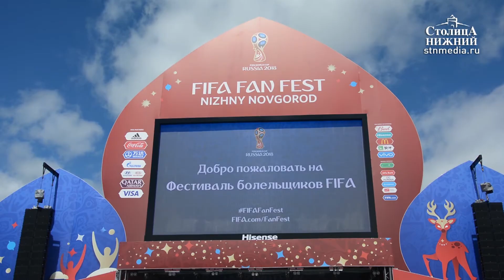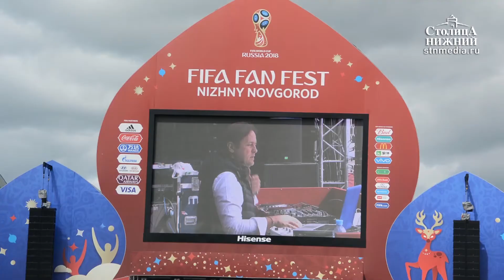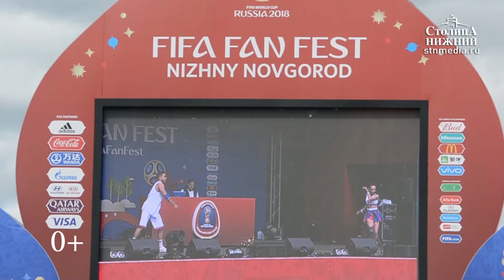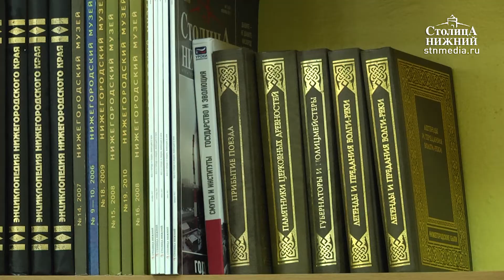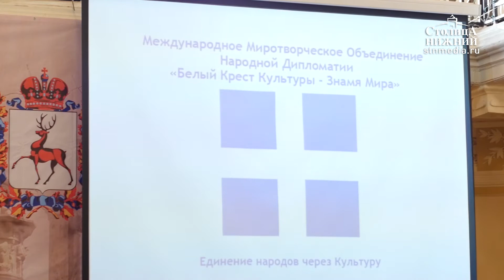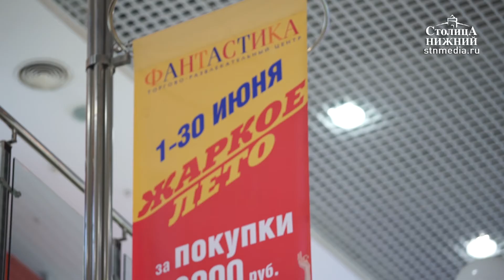«Столица Нижний»: выпуск новостей 14 июня 2018 года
Сегодня в выпуске:
Отклонили апелляцию: нижегородский областной суд отказал в изменении меры пресечения на домашний арест бывшему мэру Нижнего Новгорода Олегу Сорокину.
Международные отношения: у Нижнего Новгорода появился новый город-побратим — греческий Ираклион. В чем сила братства?
Фестиваль болельщиков: на площади Минина и Пожарского открылась фан-зона на 15 тысяч любителей футбола. Как будут развлекать гостей?
Каникулы с пользой для школы и кошелька: работу школьных трудовых бригад сегодня проверили в Советском районе. На чем зарабатывают школьники?